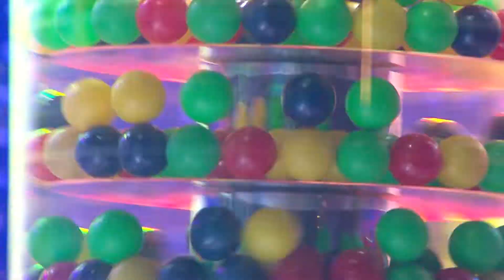อาหารตามสั่ง l Gacha Gacha ท้าอร่อย Season.2 EP.9 (19 ธ.ค.64) 3/4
พบกับการท้าดวลของคู่จิ้นมาดเข้ม มาย VS อาโป พร้อมมาโชว์สกิลการทำอาหารสุดว้าวที่ไม่ธรรมดา จะฟินและสนุกเข้มข้นขนาดไหน ? แล้วใครจะเป็นผู้ชนะ ไปรับชมกันครับ